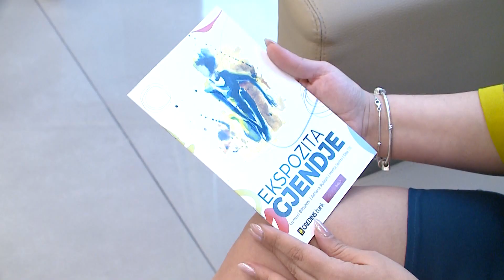8 Marsi/ “Credins Bank” mbështet aktivitetet me moton “Muza je ti”. Çelet ekspozita nga artistet gra